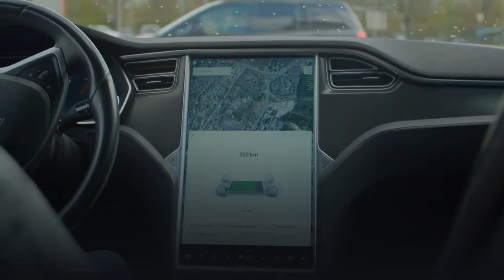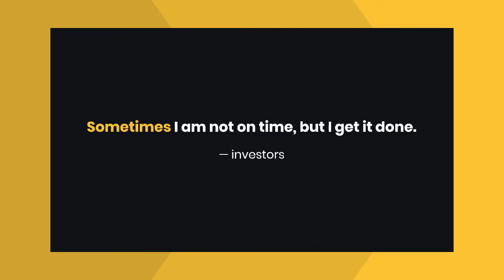Tesla Loses Top AI Mind As Andrej Karpathy Announces Departure.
Tesla's head of AI and Autopilot vision, Andrej Karpathy, is leaving the company. Karpathy announced his departure on Twitter, saying he'll be taking some time off before starting his next project.

Karpathy joined Tesla in 2015 after stints at OpenAI and Stanford University. He was a key figure in Tesla's development

Topics Covered:

Tesla
Tesla News
Tesla Updates
Tesla Rumors
Tesla Leaks
New Tesla
Model 3
Model Y
Model S
Model X
Tesla Details
Tesla Future
Tesla Battery Supply
Tesla Outlook
Tesla 2023
Tesla 2024
4680 Cells
Tesla Dominating
Tesla Advantage
Tesla Competition
EV Competition